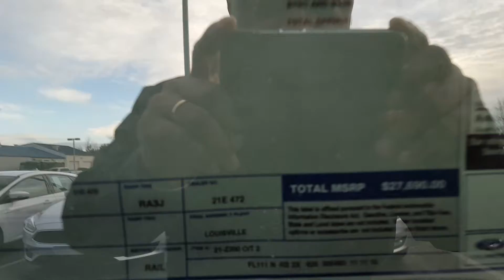Bryant's Escape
2016 Escape